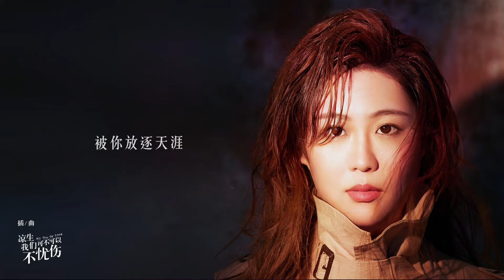任然 - 愛的童話 Love Story（官方歌詞版）- 電視劇《涼生，我們可不可以不憂傷》插曲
歌曲《愛的童話》溫暖明朗，旋律由呢喃漸漸走向高歌，歌詞由浪漫自白逐漸過渡到夢幻表白的遞進。

“愛上你的心會害怕，也在陽光下融化。擋不住思念又落下，只能忍住所有傻話。交出一顆心會害怕，被你放逐天涯” 細膩的歌詞，搭配動情的旋律，完美詮釋了渴望愛卻不敢愛，最終走出了自己設下的情感囚牢，勇敢擁抱真愛的青春情殤。這一首動心、動情，又充滿力量的經典情歌，鼓勵聽眾直面內心的膽怯，可以擁有不顧一切追求真愛的勇氣。

任然《愛的童話》

愛的童話

作詞：呂景亞
作曲：小喬
演唱：任然

曾經的那些荒唐 已然落幕成傷
要走過多少地方 才能聞到花香
將彷徨收進行囊 孤單無處可藏
黑夜辨不清方向 是你開啟了星光

當你慢慢靠近我封閉的門
不願你看見傷痕
如果時光回應
我願將過往 釀成酒一飲而盡

窗外的雪花又落下
把世界妝扮成童話
愛上你的心會害怕
也在陽光下融化

擋不住思念又落下
只能忍住所有傻話
交出一顆心會害怕
被你放逐天涯

當我從遠方歸來 你還在原地等待
是不是可以鬆開 從前那片塵埃
想愛卻不敢採摘 心中盛開的花海
想愛卻不敢去愛 怕離別淹沒未來

不願你看見傷痕
如果時光回應

在陽光下融化

被你放逐天涯

在陽光下融化

能不能再堅持一下
讓我相信愛的童話
我就放下所有牽掛
陪你浪跡天涯

製作人：大聖
配唱製作人：顏小健
編曲：大聖
录音室：JYken Studio
弦樂編寫：大聖
弦樂監製：大聖
弦樂團：Kofein Studio
弦樂錄音室：Huks Music
弦樂錄音師：大聖
混音師：大聖
混音室：Huks Music
音樂出品：仁溪音樂
出品人：何倩
監製：鄭博